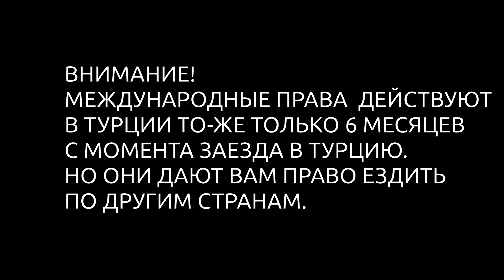ДЕЙСТВУЮТ ЛИ НАШИ ПРАВА В ТУРЦИИ? КАК ПОЛУЧИТЬ МЕЖДУНАРОДНЫЕ ПРАВА?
Действуют ли российские права в Турции? Как получить международные права? Действуют ли международные права в Турции?